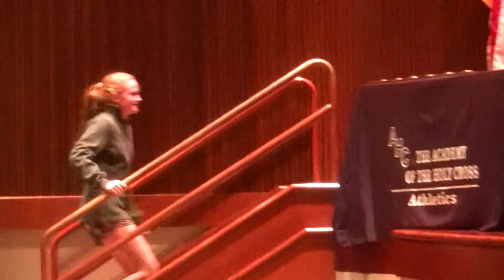2016 Academy of the Holy Cross Fall Awards Night